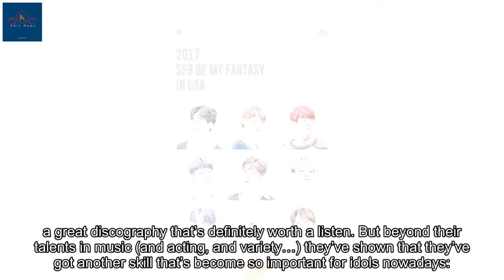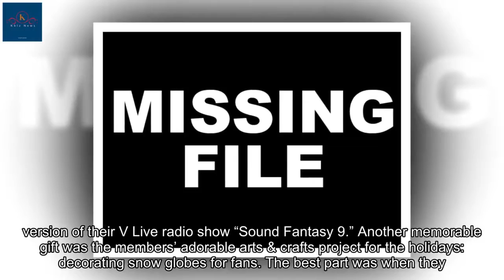Kings Of Content: 13 Ways SF9 Proves They Know Just What Fans Want